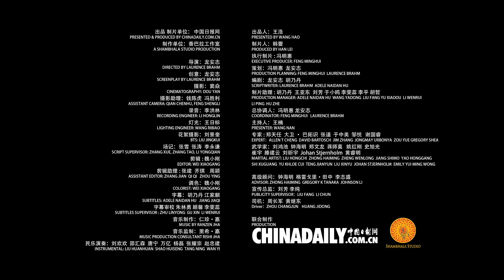36 Strategies——Use Adversary's Spies to Sow Discord in the Enemy Camp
Shot in English, the short video series consists of 36 one-minute episodes and carries both Chinese and English subtitles.
(The video is provided by CHINADAILY)